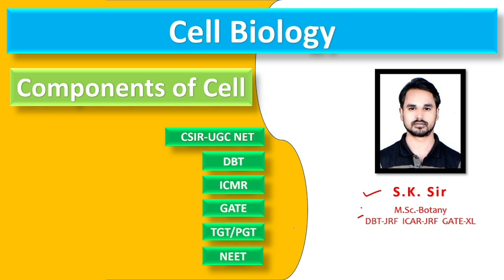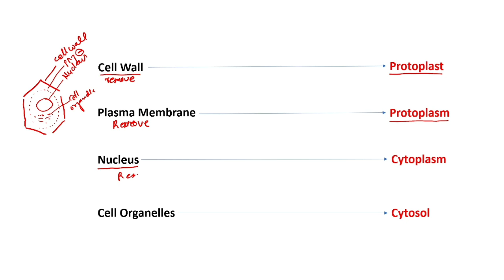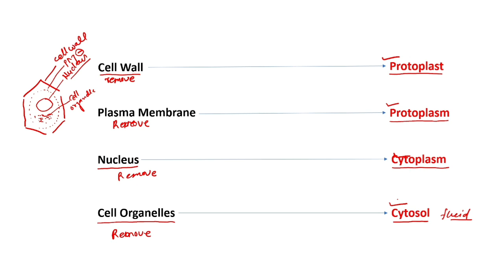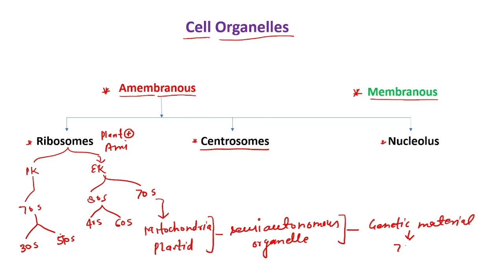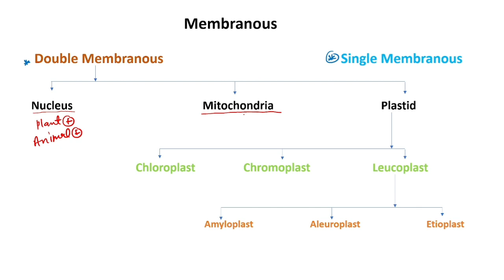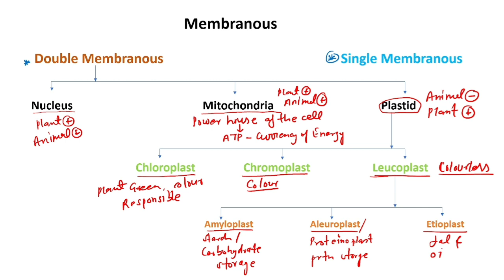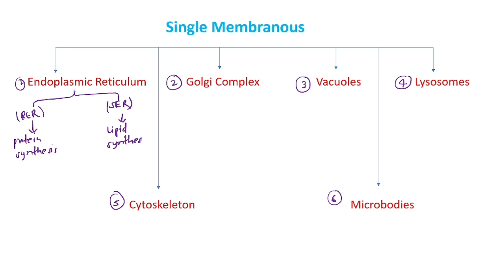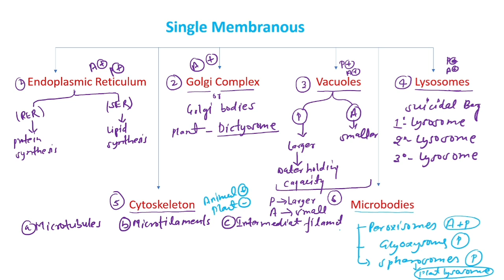Components of Cell | Cell Biology | CSIR NET | GATE | DBT | NEET | TGT/PGT | GIC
In this video sk_sir cover the topic Cell Biology - Components of cells.
and Discuss the A membranous organelle Membranous organelles Single Membranous Organelles and its brief introduction.